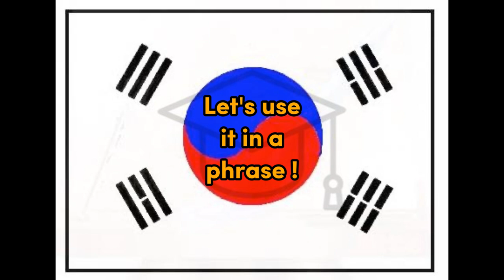Sarang - Korean for Love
Word for Today translation for fun and easy learning and education, Korean, Love